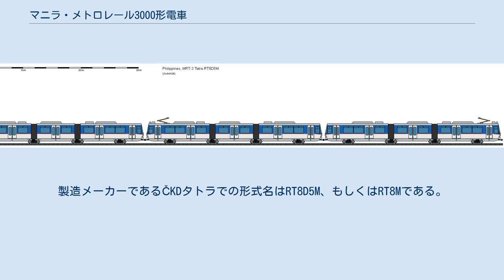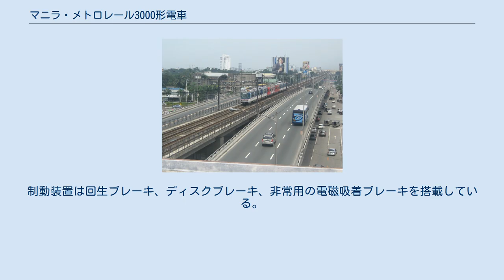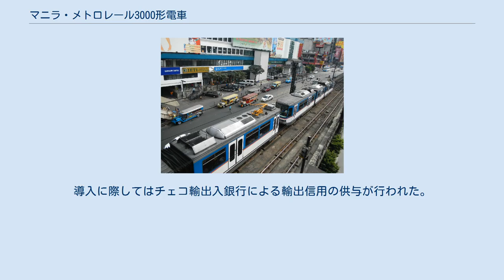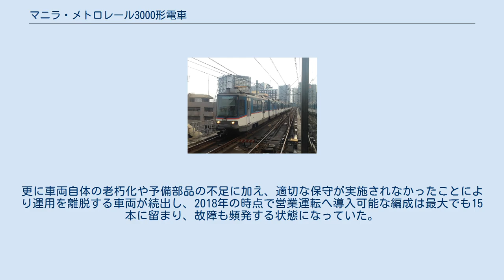マニラ・メトロレール3000形電車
タトラカー 」 マニラ・メトロレール3000形電車 3000形は、フィリピンの首都・マニラの通勤鉄道（ライトレール）であるマニラ・メトロレールMRT-3線で運行する電車。
製造メーカーであるČKDタトラでの形式名はRT8D5M、もしくはRT8Mである。
 1999年に開通したMRT-3線（Line 3）へ向けて製造された電車。
製造を担当したチェコのČKDタトラは経済相互援助会議（コメコン）の元、東側諸国へ向けて多数の路面電車車両（タトラカー）を生産していたが、ソビエト連邦の崩壊を始めとする東側諸国の民主化により需要が激減しており、新たな市場を模索していた経緯を持つ。
1992年の発注当初の製造両数は84両を予定していたが、MRT-3線の運営組織が変更された事により1996年に改めて73両が発注された。
また、それに先立つ1995年には試作車1両が製造されている。
 チェコやスロバキア（旧：チェコスロバキア）を中心に導入された路面電車車両のKT8D5を基に設計が行われた3車体連接車で、試作車はKT8D5と同様の角ばった車体を有していた一方、量産車は前面が丸みを帯びた形状へと変更されている。
また試作車は編成の前後に運転台が存在する両運転台として製造されたが、量産車は連結運転（3両編成）を前提としているため運転台は片側のみに設置されている。
連接部分は車体下部のサブフレームによって接続される。
 乗降扉は車体両側に5箇所設置されており、中間車体の扉幅は1,255 mmと他の扉（861 mm）に比べて広い。
また全ての扉が閉鎖しないと列車が発車しないよう安全対策がなされている。
チェコと比べ気温が高いマニラで運用するため、屋根上にはクーラーが計3基設置され、故障時に備え側窓の上部には開閉可能なヒンジ部分が備わっている。
 編成内に4台設置されている台車は全て2基の直流分巻電動機が設置されている動力台車で、IGBT素子を用いた電機子チョッパ制御装置によって制御される。
制動装置は回生ブレーキ、ディスクブレーキ、非常用の電磁吸着ブレーキを搭載している。
これらの機器を制御する運転室からの操作については、試作車が足踏みペダルを用いた一方、量産車はマスター・コントローラが使用されている。
 安全装置として自動列車保護装置（ATP）が装備されており、走行中の列車の情報が逐一収集される他、異常が発生した際に運転手を支援するデジタル診断システムも搭載されている。
 1995年に製造された試作車は"0029"と言う車両番号が与えられたが、フィリピンへの輸出は行われず、運営事業者側からの要望により1998年11月3日に衝突試験に用いられた。
同じく試験対象となったタトラT3へ最高速度40 km/hで衝突させた結果、タトラT3は全壊した一方0029は完全には損傷せず、耐荷重部品が安全基準を満たしている事が確認された。
その後車両はプラハ市電の車庫で留置された後解体されている。
 車両の製造は1997年から1999年にかけて実施され、同年の開業へ備えた。
最初の編成は飛行機を用いて空輸され、残りの車両は船を用いてマニラへ輸出された。
導入に際してはチェコ輸出入銀行による輸出信用の供与が行われた。
 73両が導入され3両編成24本と予備車1両による運用が組まれたが、クーラーの搭載などマニラでの運用を前提とした設計ながらも基本的な構造は寒冷なチェコ向けの車両（KT8D5）と同様である事や、排気ガスなどを要因とした大気汚染がマニラで激しい事から、主電動機やクーラーのフィルターの目詰まりや回路の発熱が著しく、2012年の時点でメンテナンス頻度が高い状態が続いている事が報告されていた。
更に車両自体の老朽化や予備部品の不足に加え、適切な保守が実施されなかったことにより運用を離脱する車両が続出し、2018年の時点で営業運転へ導入可能な編成は最大でも15本に留まり、故障も頻発する状態になっていた。
 そのため2019年以降、フィリピン運輸省（DOTr）から住友商事と共にMRT-3線の改修およびメンテナンスプロジェクトの受注を獲得した三菱重工により、線路や架線、信号、通信システムに加えて3000形電車の改修工事が実施されており、2022年7月までに完了する予定である。